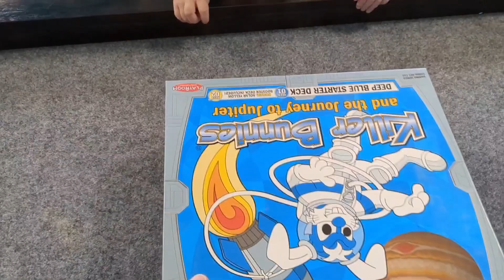Our Feedback for Killer Bunnies Journey to Jupiter 2nd Edition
Today we go through Journey to Jupiter and give our feedback about potentially important changes we'd like to see for the upcoming 2nd edition.